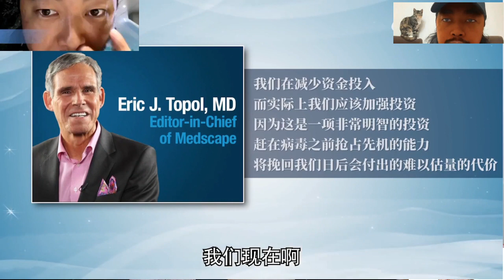司马南认为不要漠视弱势群体所以加大国家投入？